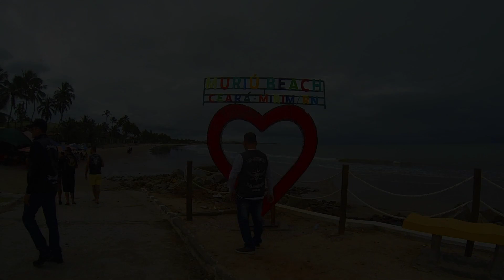PRAIA DE MURIÚ RN, APRENDA A CHEGAR!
Agradeço a todos que assistiram o vídeo e espero que tenham gostado, peço por gentileza que se inscrevam no canal, ativem o sininho para saber quando sai novos vídeos, deixem o like, comentem e compartilhem o vídeo pois é muito importante para o crescimento do canal.

Instagram do Canal: @iochi10motovlog

MOTO - YAMAHA FACTOR 150 ED 2020 / SHINERAY XY 50 Q2
CAMERAS - GO PRO HERO 3 BLACK / TOMATE MT-1091K

 @ONLAP Official